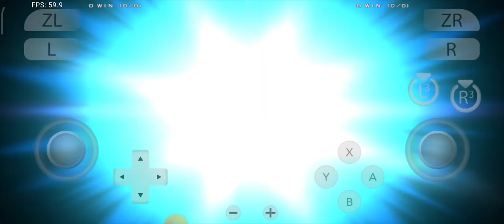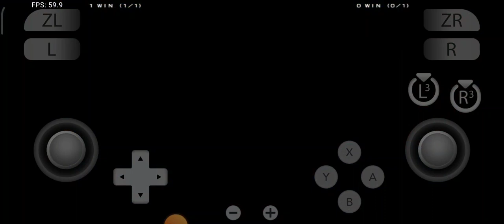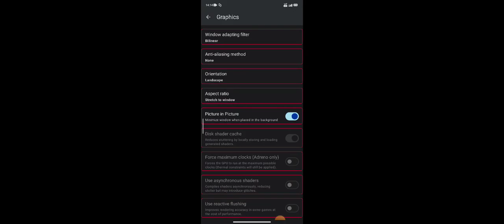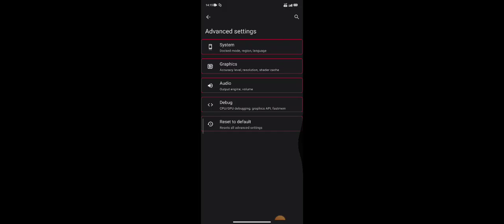Yuzu Github 132 New RX Driver Melty Blood Type Lumina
Game - Melty Blood Type Lumina
Status - good fps smooth 60 fps gameplay
Driver - RX